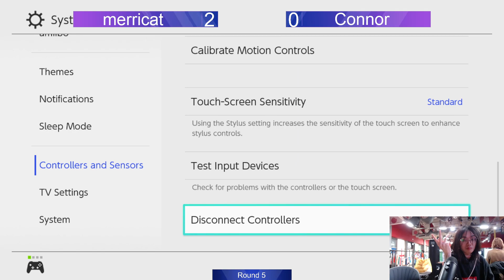Durham Toiletbowl Bracket - Connor vs merricat (Pools)